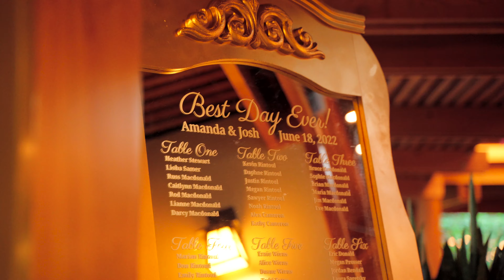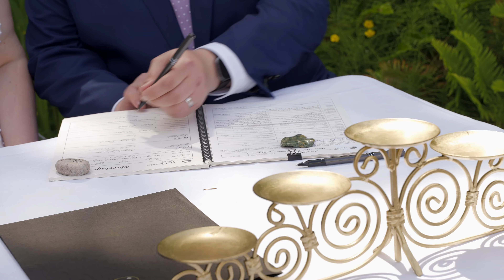Amanda & Josh Wedding Day 2022 - Victoria BC